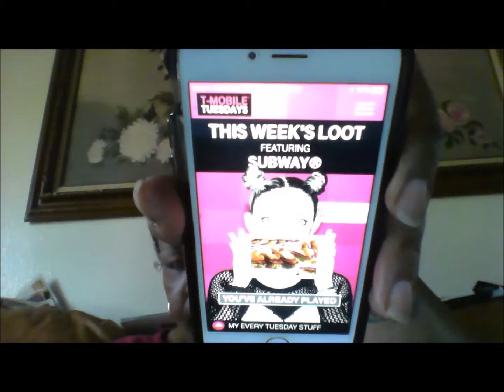Subway Oven Roasted Chicken Sponsored By T Mobile Tuesday